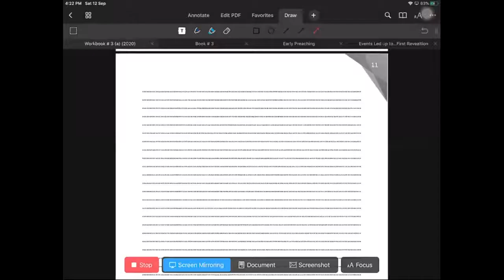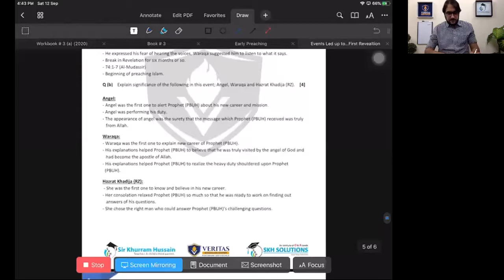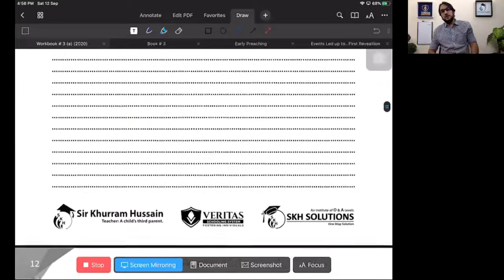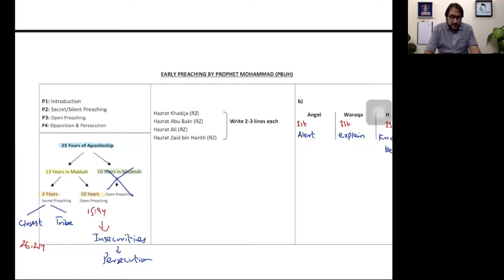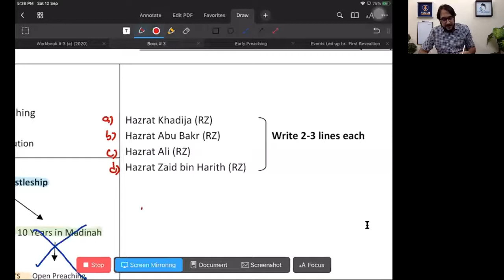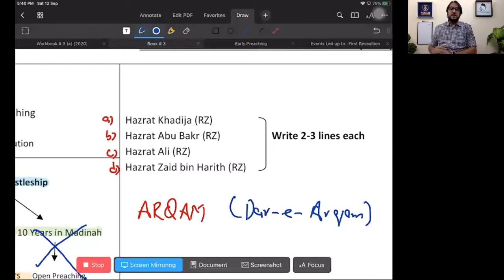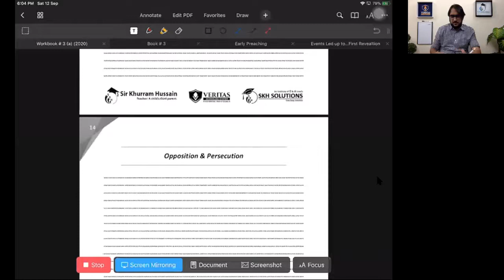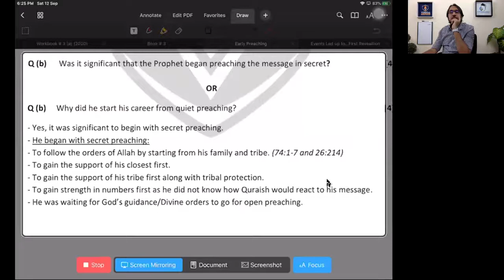Early Preacing | By Sir Khurram Hussain